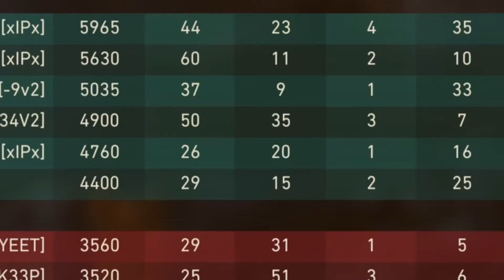50+ Kill "MELEE ONLY" Gameplay!!! | Call of Duty: WWII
Audio Editing by @globgoddess (Twitter)

Strictly a Melee/throwing knife Gameplay. Recently started messing around with various "TKO" setups and the fire Ax seems to be the best! Wish I had the Heroic Variant but this basic variant is still amazing. Mess around with this weapon, its lots of fun. Enjoy the Carnage!

Also I will be streaming Twitch!!

Music
Artist: TheBeatCartel
Song: "LIT" Instrumental (Drill/Trap Type Beat)